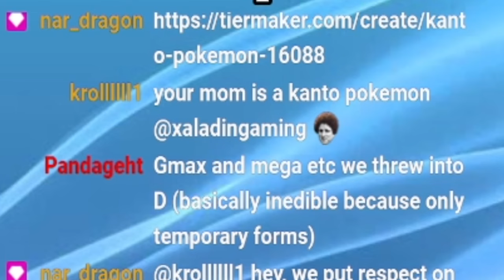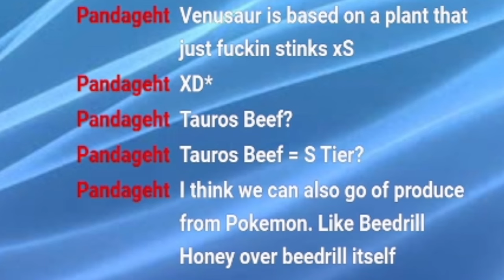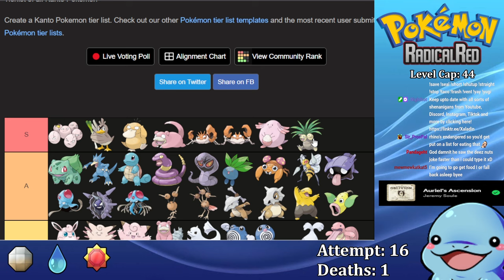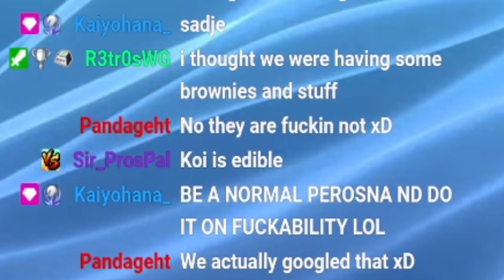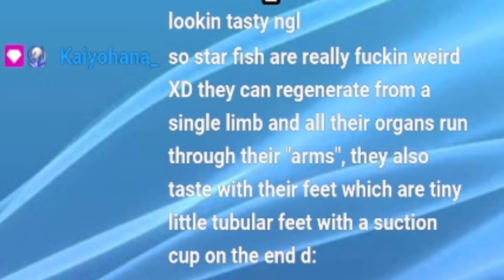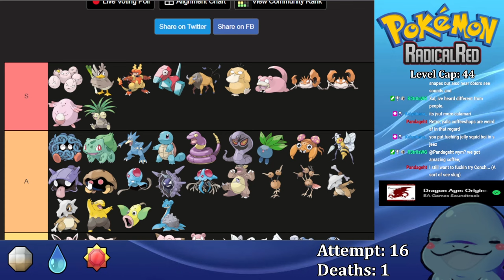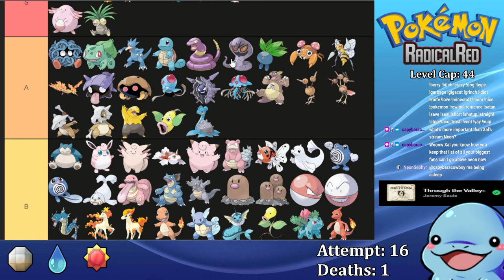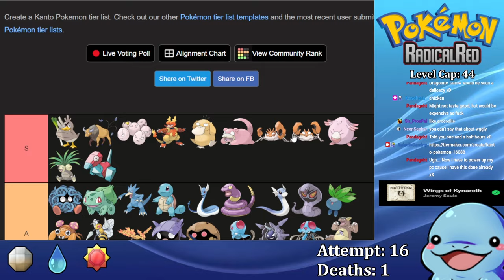I ranked the original 151 Pokemon on EDIBILITY!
Ever wondered what your favorite Pokemon taste like? Me too!
Let's dive into a culinary journey as we discuss exactly what I'd like to eat in the pokemon world.
Trust me, this list get's WILD!

This tierlist was redeemed was streamed live so come check us out if you wanna watch the uncut experience!

Come see us on other platforms!